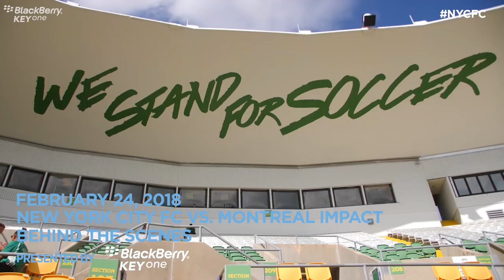BEHIND THE SCENES | NYCFC 2 vs. Montreal Impact 2 | 02.24.18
New York City FC signed off on Preseason 2018 with a 2-2 tie with Montreal Impact in St Petersburg, with David Villa scoring a pair of golazos either half.

►FOLLOW NYCFC!